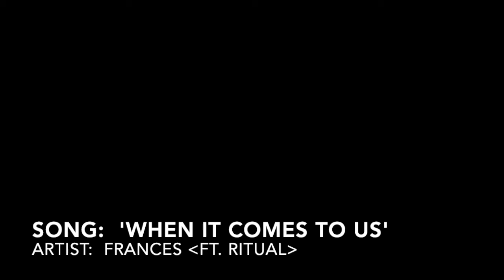Nathan/Peyton--When It Comes 2 Us